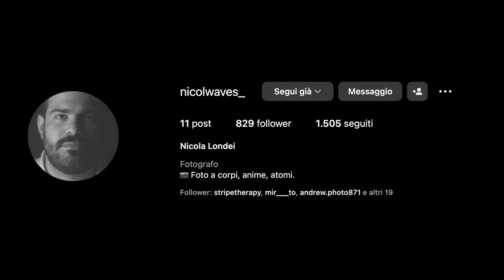Effe4in Foco: la street photography di Nicola Londei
📷 Benvenuti in un nuovo episodio di "Effe4inFoco", la serie portfolio che ti porta nel cuore della street photography.

Oggi abbiamo un ospite davvero speciale: Nicola Londei - @nicolwaves_

🔗 LINK UTILI